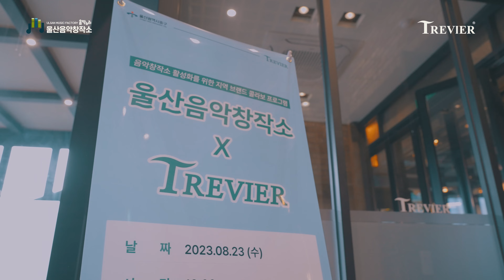지역활성화 프로그램 트레비어편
본 영상은 2023 울산음악창작소 지역활성화 프로그램의 일환으로 제작되었습니다.